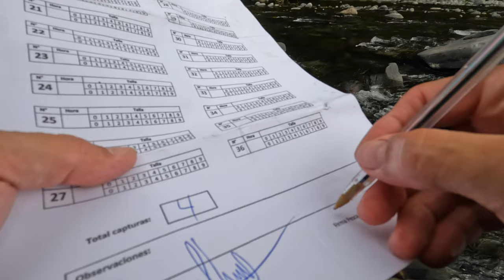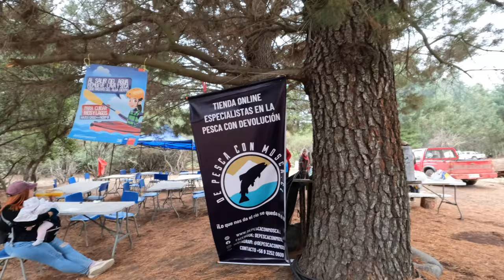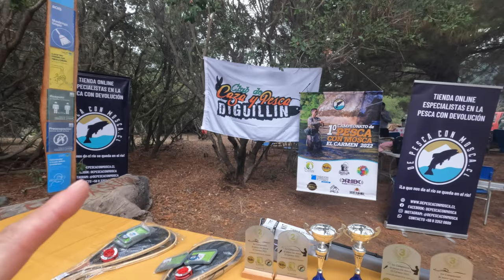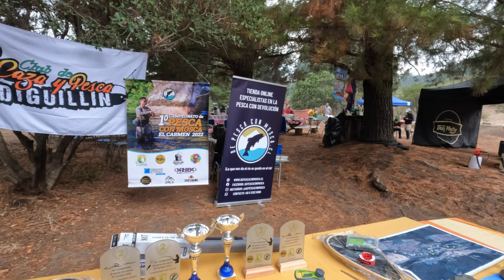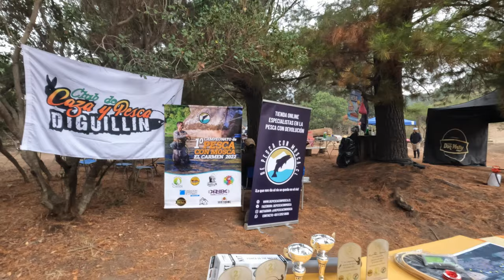1er campeonato de pesca con mosca El Carmen - Rio Diguillin: Vlog #57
Video log del 1er campeonato de pesca con mosca que se realiza en la comuna de El Carmen, en el río Diguillín. Organizado por Jano Lagos (depescaconmosca.cl) y Robin Toledo, con el apoyo de Carolina Zapata y Juan Troncoso en los talleres de pesca y el auspicio de la Municipalidad de El Carmen, con premios donados por FlyChile, depescaconmosca.cl y Fluir Pesca.
La competencia se basa en reglas inclusicas, en donde está permitido el uso de cualquier equipo, con la única condición de que se use como señuelo moscas sin rebaba y chinguillo. Se participa en parejas y se puntua por tamaño de la captura, siendo la captura mínima fijada en 18 centímetros y las especies trucha arcoiris y trucha marron.
Cada pareja pesca 2 mangas y fiscaliza las otras 2 de forma intercalada. Las mangas tienen una hora de duración.
Los tramos en el río son demarcados y sorteados por pareja.
El campeonato tuvo un costo de inscripción de 30.000 pesos por pareja, lo que incluía el desayuno, almuerzo e ingreso al camping donde se realizó el evento. Las visitas y acompañantes tenía derecho de entrada gratuito tambien y podían participar de las charlas de Carolina Zapata (moscas Yungay) y Juan Troncoso de la escuela de pesca con mosca de El Carmen.
Los premios son auspiciados por diferentes empresas, que voy a detallar en la sección de links para que los visiten y muestren su apoyo comprandoles algo para que este tipo de eventos se siga realizando.

Talleres:
Lanzamiento: Juan Troncoso (Escuela de Lanzamiento El Carmen/ Cerveza Big Rock)
Atado de Moscas: Carolina Zapata (Moscas Yungay)

Equipamiento en uso:
Caña: Vision Heo Nymph #4 de 10 pies
Carrete: Ruta55
Linea: Rapture Hi-Viz 0.18mm
Indicador de pique: Vision Bicolor 4X
Tippet: TroutHunter 5X